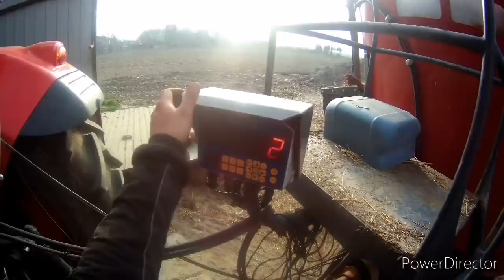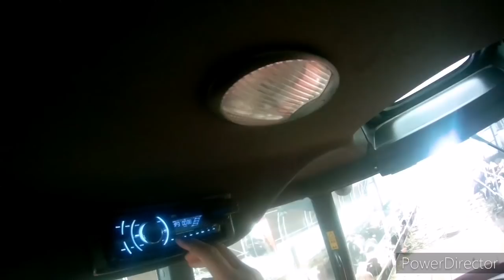Niedzielne ścielenie bydłu.. dzień jak co dzień. dzisiaj live?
dajcie znać o której robimy life?
o ile chcecie?